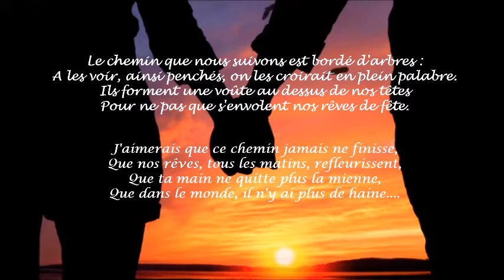Au bout du chemin